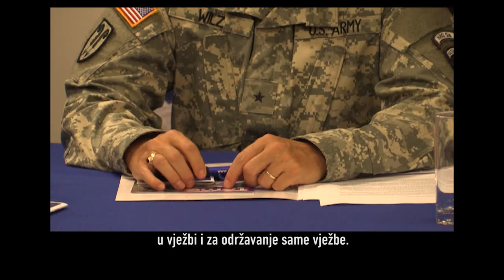Statement of General Sir Adrian Bradshaw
On the 2nd of September, the EUFOR Althea Operation Commander General Sir Adrian Bradshaw discussed Exercise Quick Response in a press conference at the Hotel Europe in Sarajevo. Exercise Quick Response 2015 is an annual exercise in which EUFOR and the Armed Forces of Bosnia and Herzegovina train together in Peace Support Operations. This year it will take place in Manjaca near Banja Luka, between the 13th to the 22nd of October 2015.